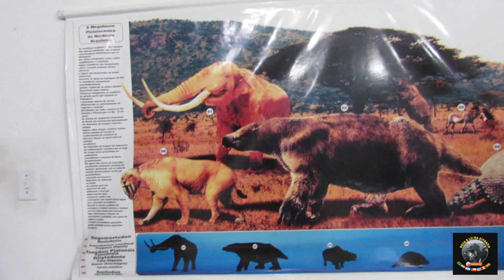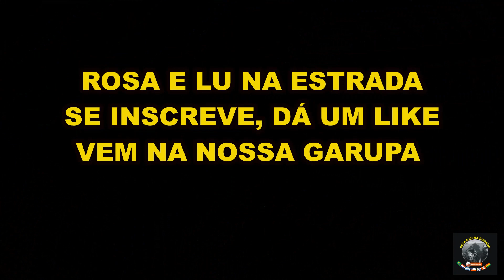MOTOTURISMO - PEDRA DO INGÁ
Retornamos para as estradas, com os devidos cuidados vamos para nossas aventuras, acompanhados por amigos motociclistas. Seguimos para o monumento arqueológico Pedra do Ingá, na Paraíba. Uma misteriosa riqueza da Paraíba. Vem conferir com a gente. Abração.